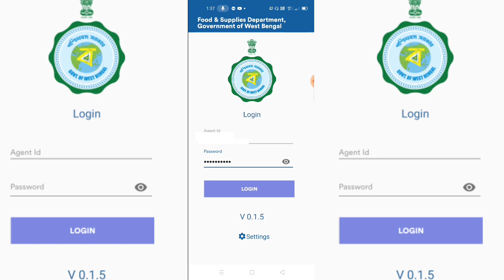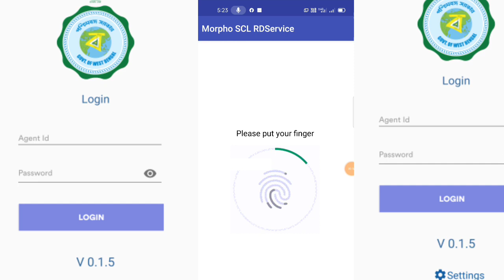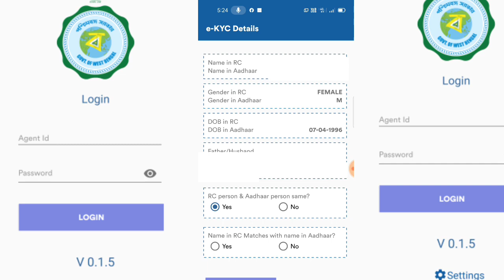Aadhar Card Link With Digital Ration Card 2021। khadya shathi e-kyc Live video Training।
khadya_shathi_e-kyc

how_to_verify_aadhaar_inKhadya_Shathi e-kyc_app